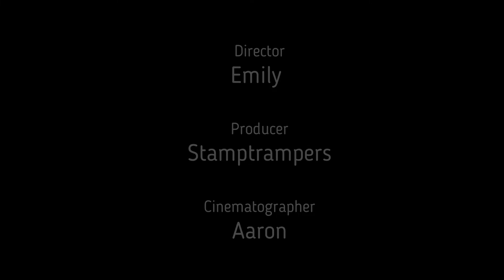UK TO SOUTH AFRICA // VAN LIFE // Radio Debut on BBC Radio Sheffield!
Our Trip through Africa in our van Dee seems to be turning some heads!
We ship our van to South Africa in April 2023 and plan to drive up the East Coast back home to the UK, and BBC Radio Sheffield wanted to hear all about it!!

(13 mins in is when you get to hear our lovely voices!)